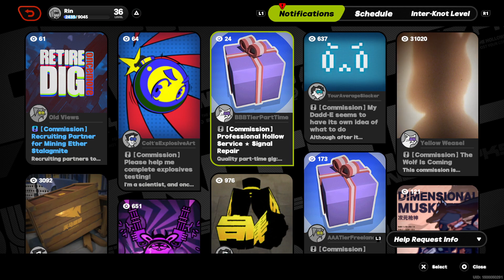[ZZZ] - SQ - Comission: A Moment Of Relaxation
Time to dive deep into the TV er I mean PC! ... ... we're not Gridman here, not yet.